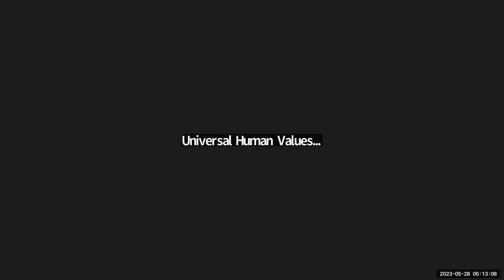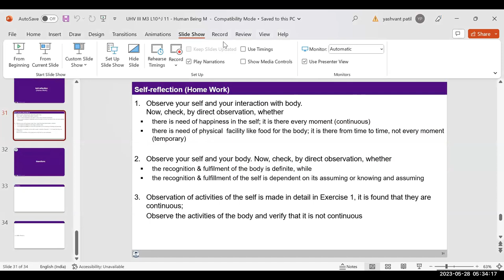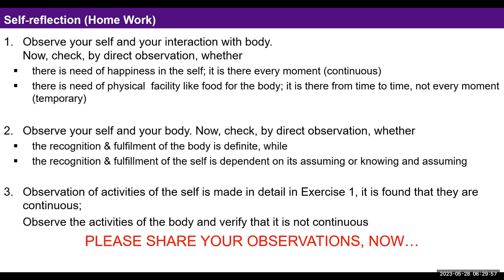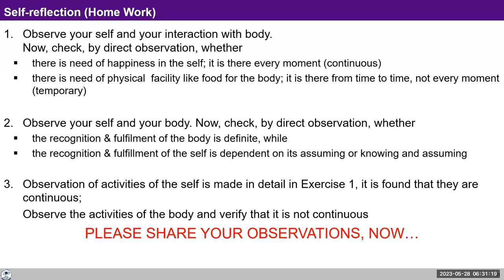D60 UHV III Batch 7 Exercise 2 (Step 3) 2023 05 28 English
Chapters
00:00 exercise 2 step 3 assignment,
02:27 self reflection,
17:33 sharing of observations,
24:19 self reflection,
29:01 Needs of the self and the body are definite and limited,
38:06 observation for 10 mins,
38:53 self reflection

For Self-reflection:
1. Observe yourself and your interaction with body. Now, check, by direct observation, whether there is need of happiness in the self; it is there every moment (continuous) there is need of physical  facility like food for the body; it is there from time to time, not every moment (temporary)

2. Observe yourself and your body. Now, check, by direct observation, whether
the recognition & fulfilment of the body is definite, while the recognition & fulfillment of the self is dependent on its assuming or knowing and assuming

3. Observation of activities of the self is made in detail in Exercise 1, it is found that they are continuous;

 Observe the activities of the body and verify that they are not continuous.

Note down your observations and we will discuss them tomorrow.